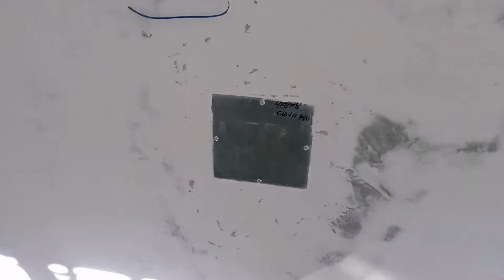electrical wiring, cabinet design, kitchen design,